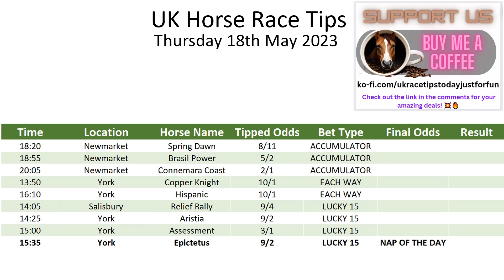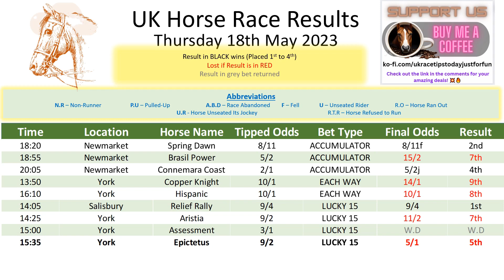Horse Race Result: May 18, 2023. Exciting race update!🏆🐎📆Stay tuned for the thrilling outcome! 🏁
Hey there, horse racing fans! It's time to saddle up and get ready for some exciting racing action in the UK. We know how important it is to stay up-to-date with the latest outcomes, and that's why we've got you covered with our daily horse suggestions.

Our tips are so reliable, you'll feel like you've got insider information straight from the stables. With our help, you'll have over a 60% chance of winning big, and we'll make sure you're always in the know about which horses are running their hearts out and which ones might be lagging behind.

We cater to all types of bettors, from the seasoned pros to the newbies. So, whether you're a high-roller or just starting out, our daily horse recommendations will give you the inside track to success.

So, what are you waiting for? Don't be the one left in the starting gate, join us today and get on board with our daily horse suggestions. With us on your side, you'll be a winner in no time!